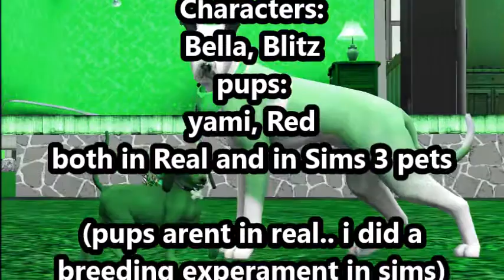Black out Sims 3 pets